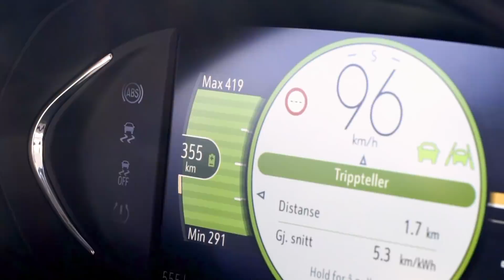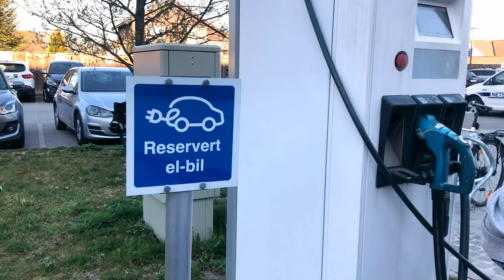Opel Ampera Road Trip with Viking FK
We took the Opel e-Ampera car with incredible range on a trip to see our favorite team Viking play in Skien.

The distance is 400 km / 250 miles - can we make there and back? And how do we charge before we go back...